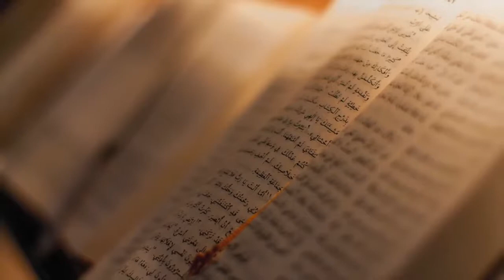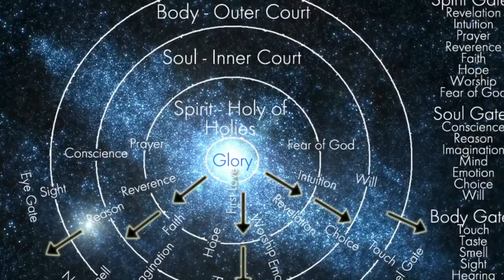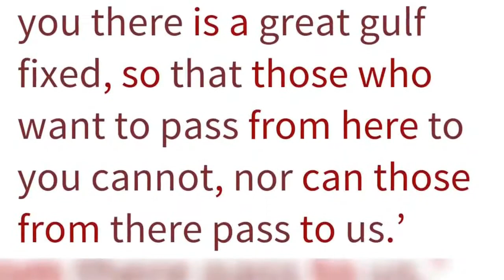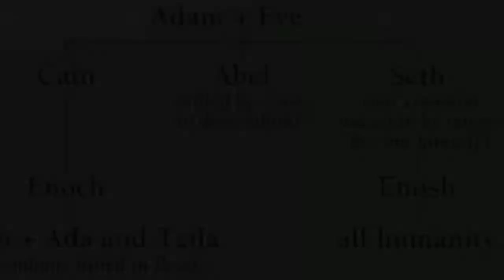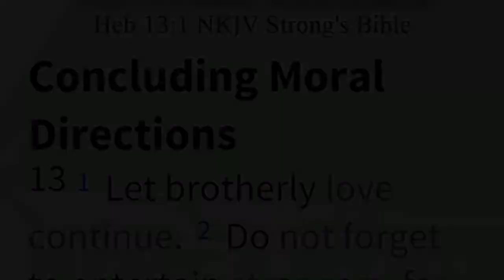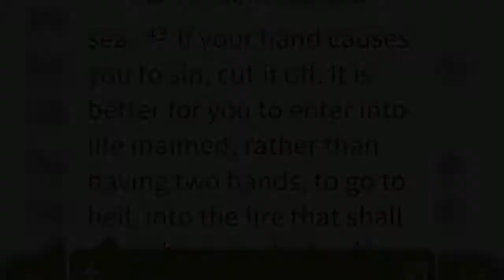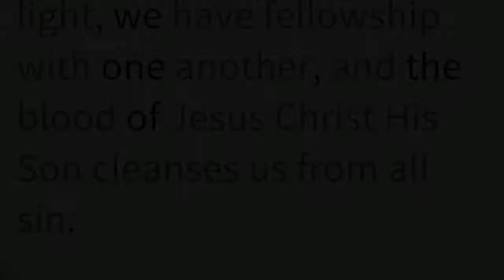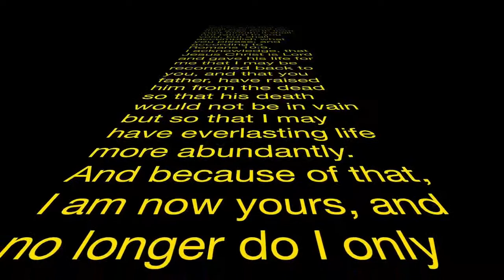The Truth Will Set us Free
For the Word of the Lord  is right, and all his work is done in truth
here’s a presence of God in those who walk in the light. They aren’t always aware of the light but it’s evident in how they speak, act, and think about life, work, family, and the Christian faith.